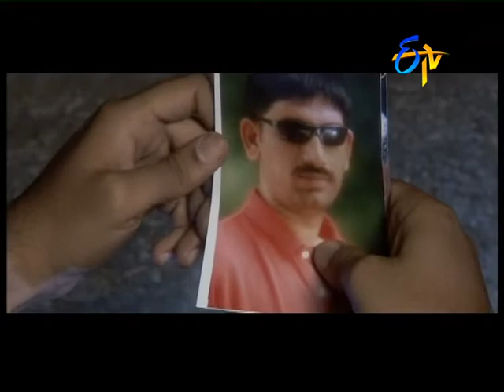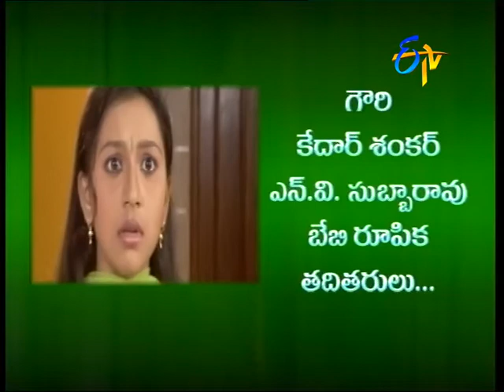Chakra Teerdham - Episode - 12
Chakra Teerdham On Episode - 12